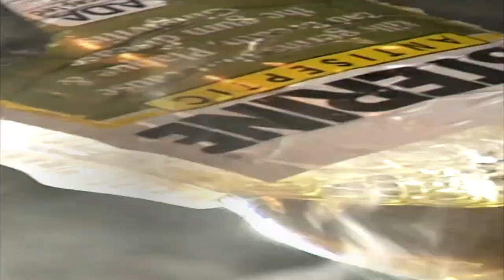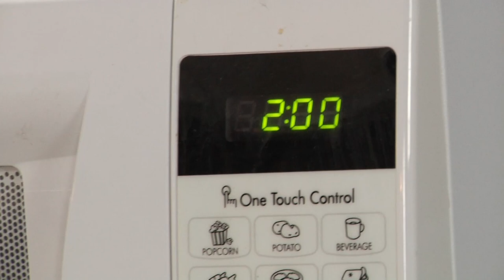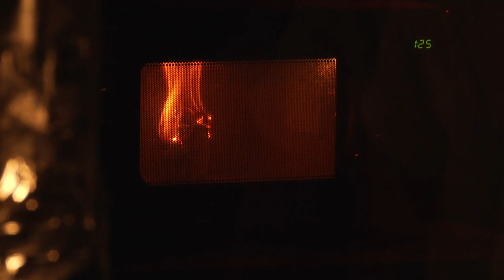Is It A Good Idea To Microwave Cigarettes?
Experiment #291: Cigarettes
None of us actually smoke... but if we did, we would totally light-up using our new microwave Shelley. So, you're probably wondering, Is It A Good Idea To Microwave This? Tune in to find out.